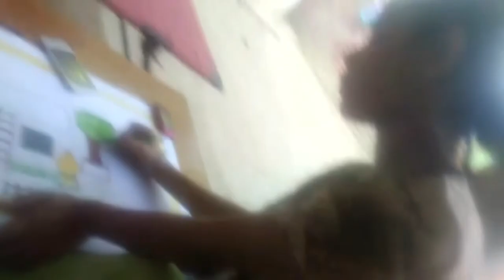Painting Competition ghs bassi Gulam Hussain Simran Class 6th